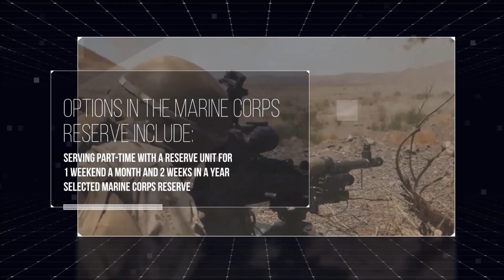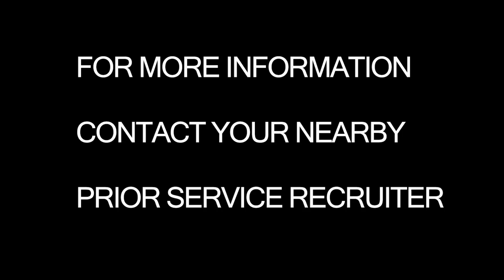Direct Affiliation Program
Jul. 12, 2022 - U.S. Marine Corps Installations Pacific gives information on the Direct Affiliation Program. The Direct Affiliation Program offers qualified Marines the opportunity to affiliate with a Selected Marine Corps Reserve or Individual Mobilization Augmentee following the end of their active service.

Film Credits
Sgt. Tojyea Matally